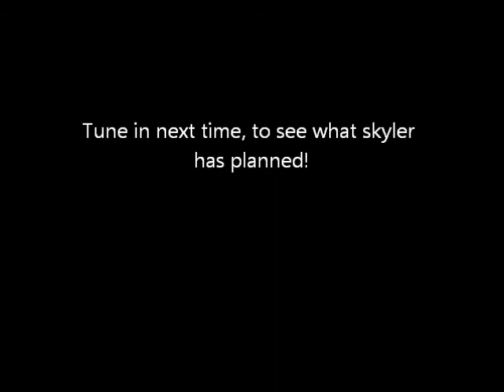Awaken - Ep.1 The Beginning of the End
It's a motion picture.